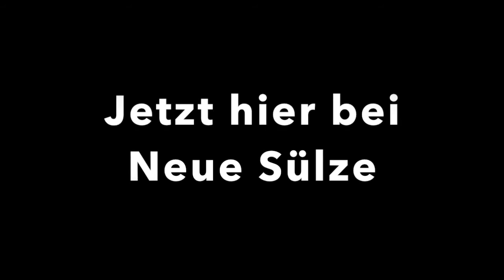Das erste deutsche Croquerennen - Trailer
Exklusiv beim Neue Sülze Twitch-Livestream am 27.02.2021

20 bis 23 Uhr